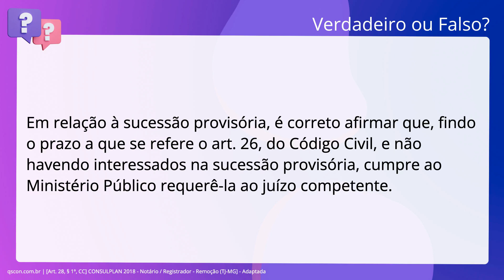QScon Direito: [Art. 28, § 1º, CC] CONSULPLAN 2018 - Notário / Registrador - Remoção (TJ-MG] - Adapt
Art. 28, § 1º, CC | CONSULPLAN 2018 | Notário / Registrador Remoção | (TJMG | Adaptada

Em relação à sucessão provisória, é correto afirmar que, findo o prazo a que se refere o artigo 26, do Código Civil, e não havendo interessados na sucessão provisória, cumpre ao Ministério Público requerê-la ao juízo competente.

Gabarito: Verdadeiro